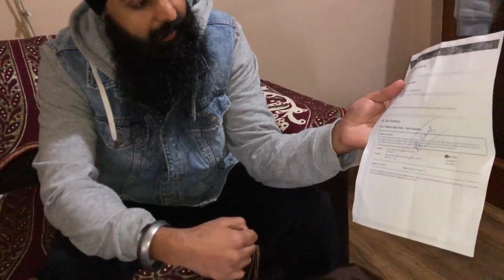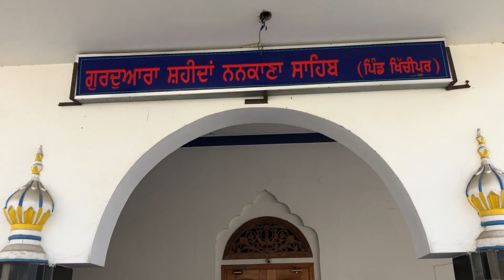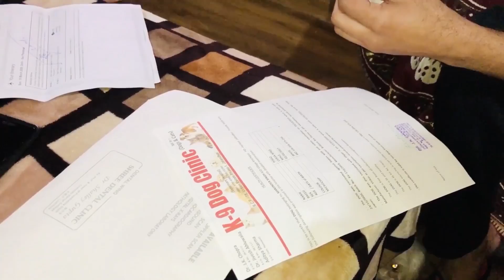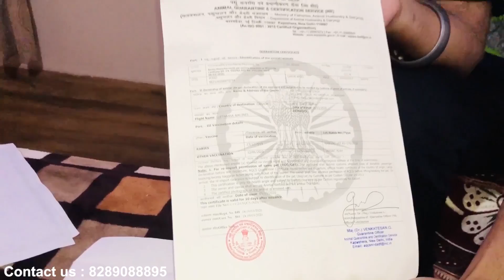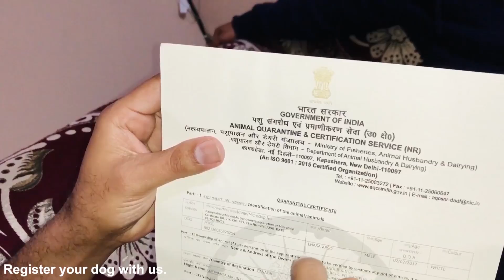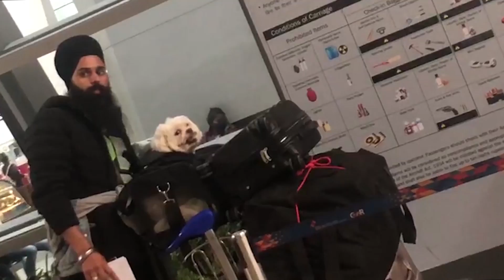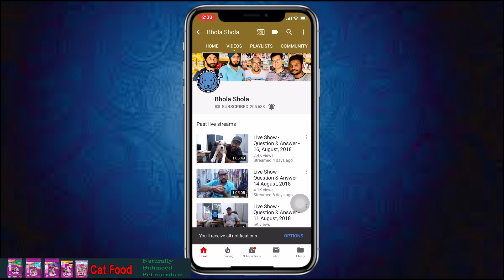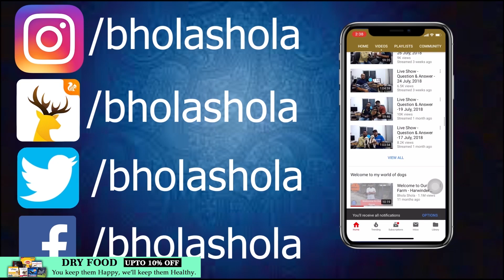How can I Mak The Move with Dog | Puppy | Pets | Internationally | Airline flights | India to abroad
Social Links

For emergency contact.

Getting the right documents
So now that you've got the gear, and your pet is finally warming up to the idea of becoming an expat, it's time to research the destination country's requirements. Check out this resource from Pet Relocation, which keeps country requirements updated weekly. Then, visit the vet for a few key documents and discuss any health-related questions you have with your vet.

1. The rabies vaccine. Even if your pet has had a rabies vaccine in the past, you'll need to make sure it's in the right timeframe before you depart.

For instance, if you're thinking of moving to Canada, the rabies vaccination must be more than 30 days old but not more than 1 year old, if you got your pet a one-year vaccination, and not more than 3 years old if he got a 3-year vaccination.

2. International health certificate. To get your furry family member ready to be an expat, you'll need to get him a special health certificate from the U.S. Department of Agriculture (USDA).

An international health certificate for your pet must be filled out by an accredited veterinarian, and then endorsed by one of the USDA's veterinary services area offices.

But that's just to get your pet out of the U.S.

"Your destination may have other specific health requirements for entry of animals," the USDA explains. "These requirements are established by the importing country, not the United States."

3. Printed health records. It's a good idea, even with the health certificate, to bring a printed copy of your pet's health records, should any questions or concerns come up. And some places require it, on top of the international health certificate - even Canada.

4. Microchipping and ID tags. While not all countries will require microchipping, some places, like Canada, recommend it. Microchipping, even if you aren't traveling, is something you should do anyway.

ID tags are also a good idea, in case the unthinkable happens and your pet gets lost, especially during flights.

The HSUS says to get a collar that can't get caught in crate doors and make sure it has your name and an address and telephone number where you can be reached. The HSUS also recommends bringing a current photo of your pet along with you, especially if he has to travel in the cargo hold.

Check airline requirements. You may have satisfied your new country's requirements for your pet to live abroad - but you still need to get there. And airlines vary on what they require before you and your pet take off.

Getting the right travel crate, and getting your pet to love it

If you're planning on flying far, far away, you'll need a safe and comfortable travel crate for your pet. Measure for the correct size - see this list as a guide for a dog; for a cat, a good rule is to add 4 inches to your cat's height and length to determine a carrier size. If you already have a sense of where you're headed, check with the airlines about whether to get a hard or soft-sided crate.

Start crate training (for more on this, see here for a dog or here for a cat). Ultimately, the goal is to give your pet good associations with the crate so that he feels comfortable spending some time there. So, keep the treats coming.

HSUS recommends crate training for at least a month beforehand, if possible.